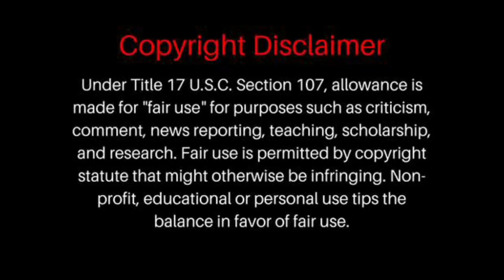FIRST TIME HEARING We Don't Talk About Bruno (From Encanto) REACTION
We Don't Talk About Bruno (From Encanto) REACTION
We Don't Talk About Bruno (From Encanto)